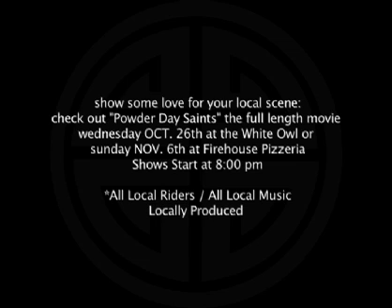Powder Day Saints Teaser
Teaser for the full length movie "Powder Day Saints"